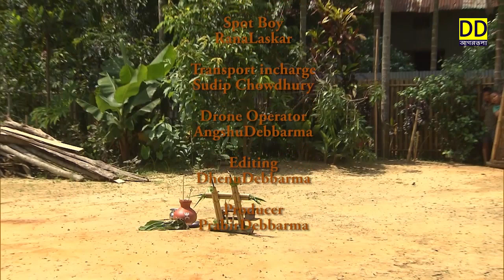Rhythms of Tripura --- 1. Garia Dance 2. Rowai Nama ni of Jamatia Community in Tripura